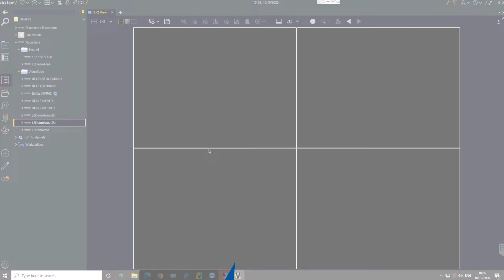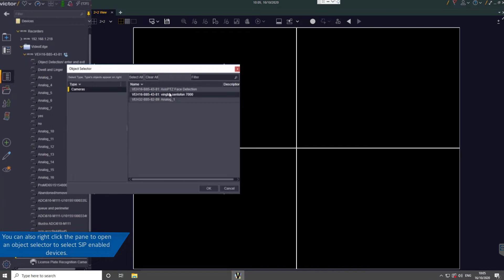Call a SIP Device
This video will guide users through the process of calling a SIP device.
00:00 Intro
00:06 Steps
01:27 Outro